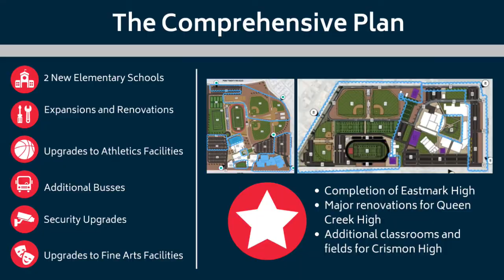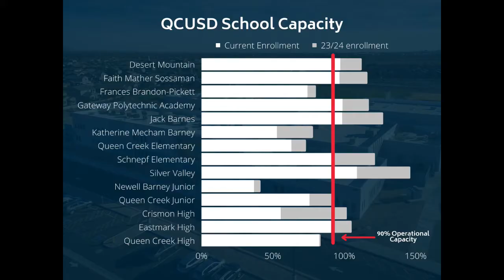Fast Talk: QCUSD Bond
Fast Talk are quick interviews from the trusted source on local issues from a business perspective. We sat down with Dr. Perry Berry, Superintendent of Queen Creek Unified School District, to talk about the bond and how it works.

Video production is made possible by Salt River Project.